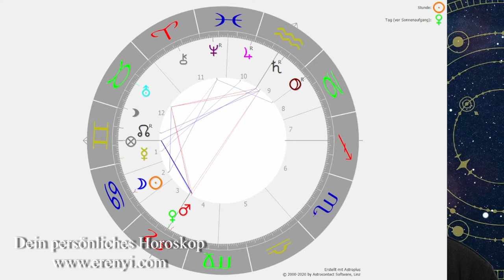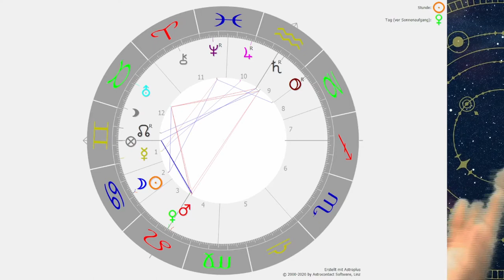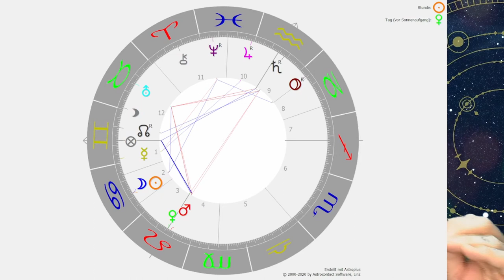Astrologische Vorschau: Neumond im Krebs - Wie wird der Juli 2021?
Viel Freude mit meinem aktuellen Neumondhoroskop!

Allgemeine Beschreibung:
Meine Videos sollen dich dabei unterstützen, selbstbestimmt und aktiv deine Themen auf energetische Art zu bearbeiten. Aus energetischer Sicht wirkt und "heilt" nichts so stark wie Bewusstsein.

2002 hat er seine Leidenschaft zum Beruf gemacht und er begleitete seitdem hunderte Klienten in Seminaren, Einzelsitzungen und auch online.